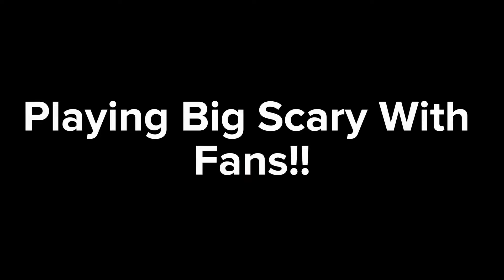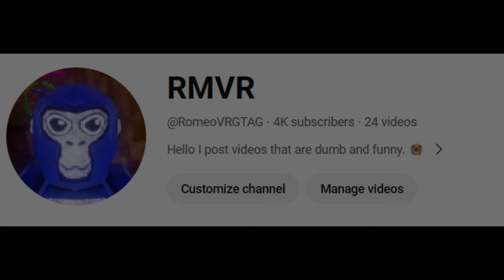Playing Big Scary With Fans!!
This Was SO FUN to make!!

(Don't Mind)